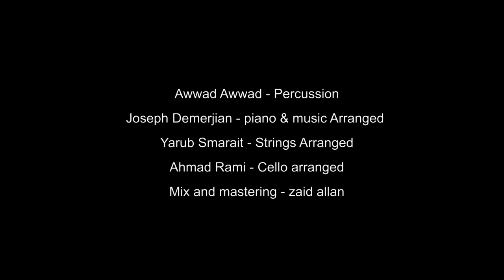The Godfather - أنا لحبيبي - Love story ( mashup) Nai - laith suleiman - Cello - Dana abuSubaih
The Godfather - انا لحبيبي - Love story
Nai : Laith Suleiman
Cello : Dana Abusubaih
Piano and music Arrangement by : Joseph Demerjian
Percussion : Awwad Awwad
Strings arranged : Yarub Smarait
Cello arranged : Ahmad rami
Mixing and mastering : zaid allan
Directed by :Zaid Abu Taleb
Special thanks : islam abu taleb